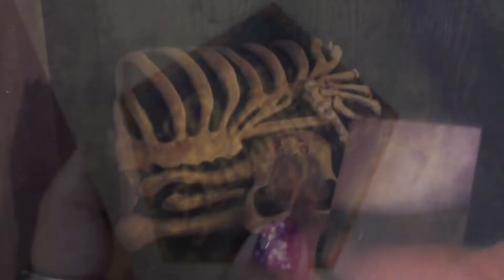A Pirate's Adventure - "Heads You Lose"